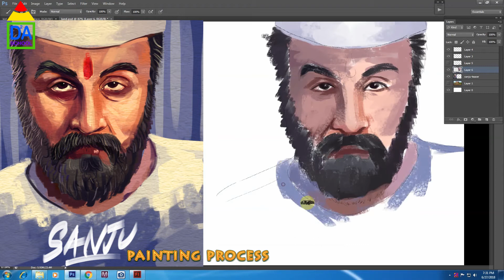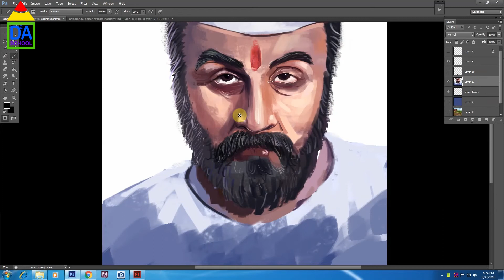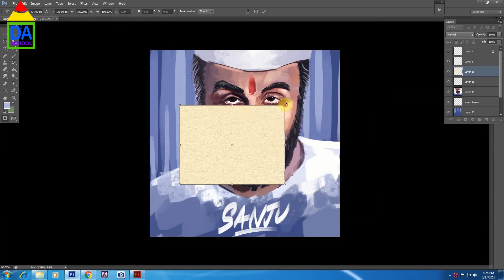SANJU PAINTING | RANBIR KAPOOR | DIGITAL PAINTING |Poster Making.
DIGITAL DRAWING ART SCHOOL .

Very easy "ranbir kapoor"(sanju ranbir kapoor )DIGITAL PAINTING- step by step.

This is the beginners tutorial painting a digital portrait.

I worked in Photoshop. This tutorial also applies to other digital painting software.